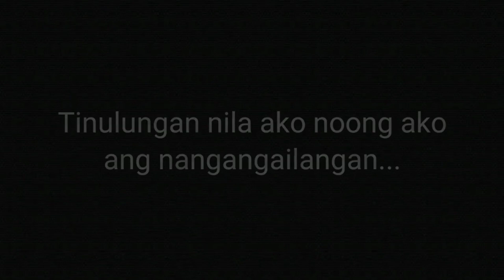Rider naubusan ng Gas...missis naiwan paglalakad